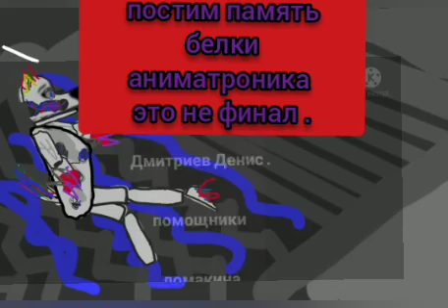Кошка 4 сезон 8 серия ИСТОРИЯ БЕЛКИ АНИМАТРОНИКА